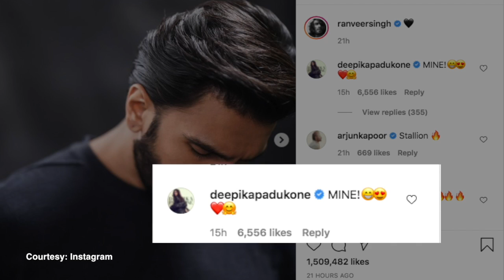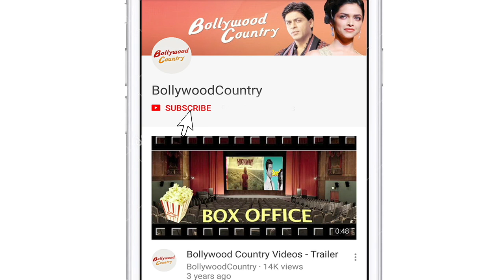Deepika engages in PDA for Ranveer on social media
Bollywood couple Deepika Padukone and Ranveer Singh seem to be in the mood for some random public display of affection on social media lately.Ranveer posted a picture on Instagram on Wednesday flaunting shorter hair and dressed in black T-shirt.